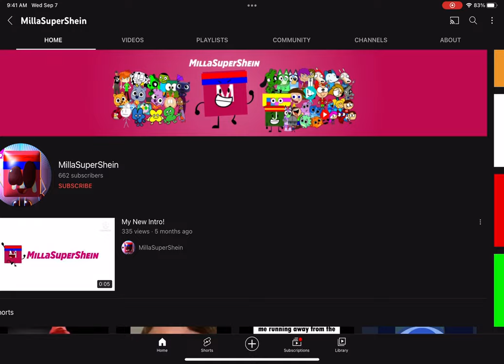I Report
That’s What You Get Idiot